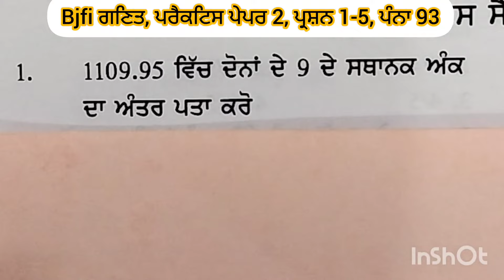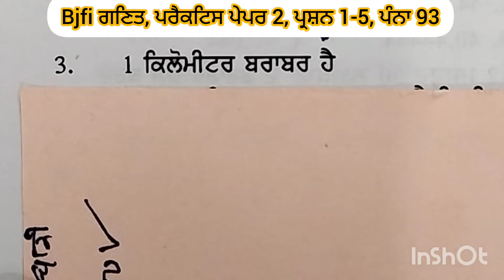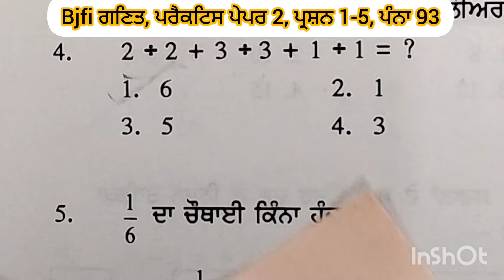Bjfi ਗਣਿਤ, ਪਰੈਕਟਿਸ ਪੇਪਰ 2, ਪ੍ਰਸ਼ਨ 1-5, ਪੰਨਾ 93